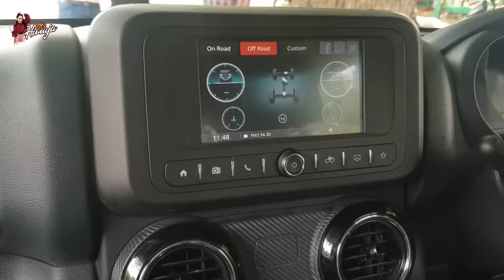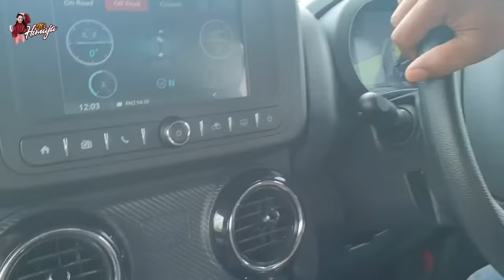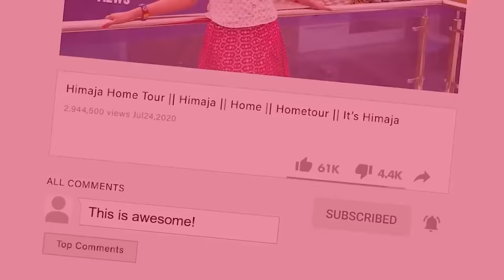Booked My New Car THAR Convertible || Test Drive Experience || My New Vlog || Its Himaja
Tired of dry chapped lips? These vegan lip balms are here to give you soft, plumpy & moisturized lips! Enriched with the goodness of cocoa butter & shea butter, it helps to hydrate, nourish & also protect your lips from UV rays, much needed summer essential!
You can also earn reward points by sending in your Plum empties! Check their
Empties4Good initiative on this link! Good for you, Good for the Planet!
Would love to know your favorite lip balm!